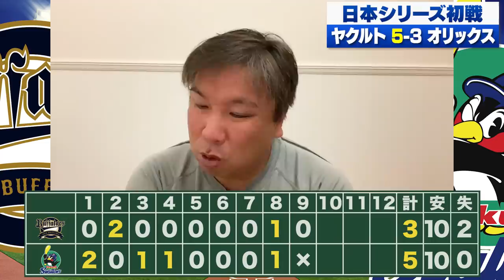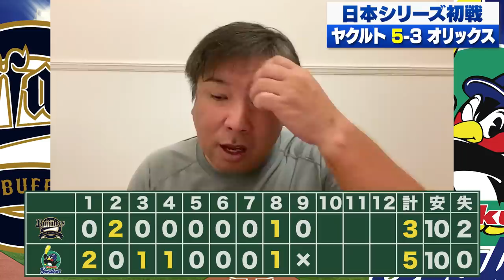【日本シリーズ初戦】オスナの判定にネット物議！『ヤクルトは杉本をしっかり研究している』吉田・村上の後を打つ”5番打者”が日本シリーズの鍵となる！里崎がどこよりも詳しく解説します。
ドラフト１位指名が絶対活躍するとは限らない！なぜ活躍できない選手がいるのか？【プロ野球】

2006WBC優勝！ベストナイン！ 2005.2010ロッテ日本一！